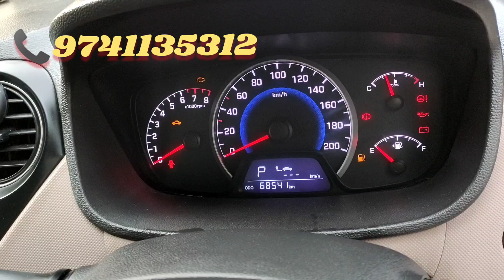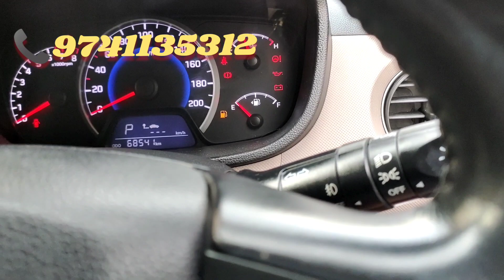Grand i10 Asta 1.2 AT 2014 for sale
2014 November
1st owner
Hyundai grand i10 Asta AT
insurance up to November 2023
kms 68000